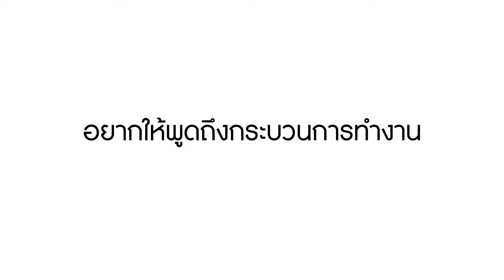The 4th Bangkok Creative Exhibition - อ. สุทธิชาติ ศราภัยวานิช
The 4th Bangkok Creative Exhibition
Time: 26 May – 30 June 2016
Opening Reception: 26 May 13.30 onwards
Place: Bangkok University Gallery (BUG) – Rangsit Campus

การเปิดพื้นที่เวทีเผยแพร่ผลงานและองค์ความรู้ จากผลงานวิชาการ ประเภทงานสร้างสรรค์นั้น นับได้ว่าเป็นการเปิดโอกาสให้นักสร้างสรรค์ คณาจารย์ และนักวิชาการจากหลากหลายสาขาวิชา อาทิ สาขาศิลปะ การออกแบบ นิเทศศาสตร์ ฯลฯ ได้ผลิตผลงานทางวิชาการ และมีพื้นที่ในการเผยแพร่ผลงาน เพื่อนำเสนอมุมมอง วิธีคิด กระบวนการสร้างและพัฒนาผลงาน และกระตุ้นให้ได้มาซึ่งองค์ความรู้ใหม่สู่วงการอุตสาหกรรมสร้างสรรค์ต่อไป
ศูนย์สร้างสรรค์ และ หอศิลปมหาวิทยาลัยกรุงเทพ จึงจะจัดให้มี ”นิทรรศการผลงานสร้างสรรค์กรุงเทพ ครั้งที่ 4” (The 4th Bangkok Creative Exhibition) โดยร่วมกับเครือข่ายวิจัยประชาชื่น เพื่อสร้างพื้นที่ในการเผยแพร่ผลงานวิชาการประเภทงานสร้างสรรค์ โดยลักษณะของการนำเสนอนิทรรศการจึงจะมีความแตกต่างไปจากนิทรรศการทางศิลปะทั่วไป ที่มุ่งเสนอชิ้นผลงานเป็นหลัก ในนิทรรศการผลงานสร้างสรรค์กรุงเทพ ผู้เข้าชมจะได้เข้าใจกระบวนการความคิดสร้างสรรค์ของผู้เข้าร่วมแสดงแต่ละท่าน ผ่านสื่อต่างๆ ที่นำเสนอประกอบผลงาน ซึ่งจะสามารถแสดงคุณค่า และถ่ายทอดความรู้ความเข้าใจของกระบวนการสร้างสรรค์ให้แก่ผู้ชมงาน

ศิลปินและนักออกแบบ:
สมรรถ สุวรรณพงษ์
เกรียงไกร กงกะนันทน์
อุษาวดี ศรีทอง
วิชัย โยธาวงศ์
ฐิฏิมา อัมพวรรณ
พงศ์ธริน เพชรจันทร
ภิรายุ มารศรี
วรากร ใช้เทียมวงศ์
สุทธิชาติ ศราภัยวานิช
Sam Forkner
รศ. ปกรณ์ พรหมวิทักษ์
สิทธิพร ชาวเรือ
อัมพล คูห์วัฒนศิลป์
อัฏฐ์ กู้พงษ์ศักดิ์
สรพงษ์ งิ้วทอง
ธโนทัย มงคลสินธุ์

ศิลปินรับเชิญ:
รศ. ธเนศ อ่าวสินธุ์ศิริ